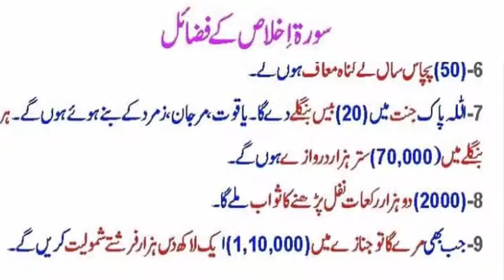SURAH IKHLAS KAY FAZAIL surah ikhlas ka wazifa in urdu